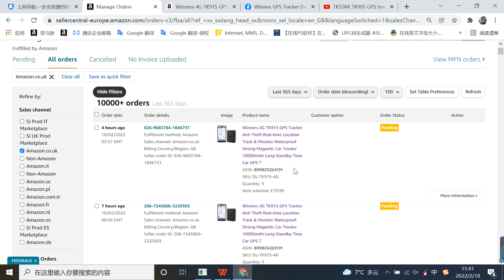GPS Tracker set up, answer your question as best as i can.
I am an after-sales customer service staff for the GPS tracker.
I always hear someone say they can't get support from the seller. so I am thinking why can't I create a post to help those who have problems with the GPS tracker set up?